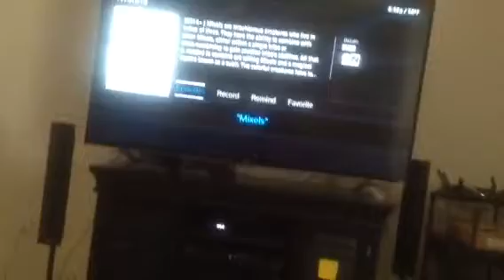MK516 Movie: Olaf Runs Away!